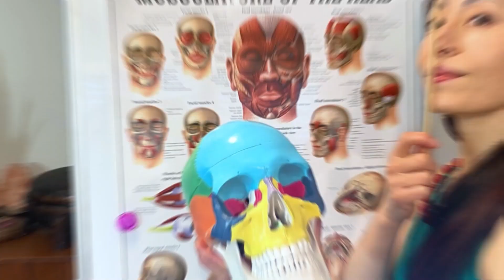Asymmetrical Face Exercises | Best Face Yoga Routine To Fix Asymmetrical Face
Do you feel your face is not asymmetrical?  Have you been looking for an all natural way for you to fix your face to give you more confidence? Well this video is for you, Fumiko will walk you through the Face Yogo Method remedies and exercies that has been proven to work for removing turkey neck!

Through the Face Yoga Method doing your natural face lift at home is simple!

Watch the entire video to learn more.

💃 Change Your Face, Change Your Life Today!

Video Breakdown:
0:00 - Intro
0:41 - Asymetrical face makes you look older
1:09 - Fumiko's story
6:34 - Eye-Open Binoculare pose

Other Face Yoga Method Videos:
How To Get a Natural Facelift

Face Yoga Method Resources:
Yes! You can take years off of your face 100% naturally! Try the free Face Yoga video routine now!

Find out the habits that age you and learn how to reverse the damage in this quick, free quiz:

Put an end to ‘turkey neck’ and ‘double chins’ with this handy, free guide:

Want to find out more about the pro-aging power of collagen? Grab this free recipe book today:

Face yoga helps you walk with confidence through the world. Our powerful, pro-aging techniques will help you look young again, rewind the clock and feel youthful in heart and apparence.